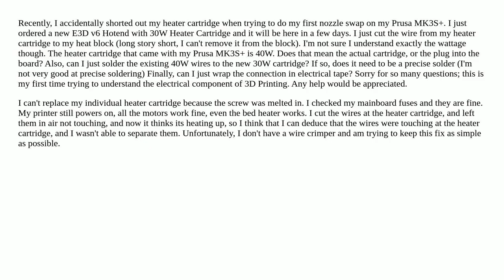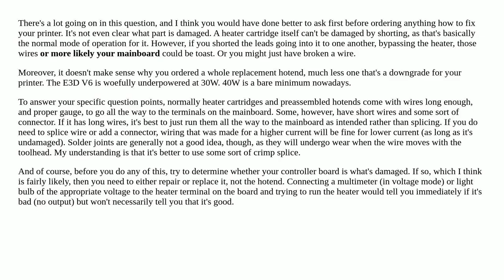Using 40W adapter on 30W heater cartridge?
A special thanks goes out to the community